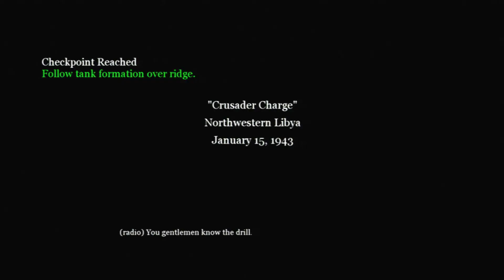CGR Gameplay - CALL OF DUTY 2 (Xbox 360) Level 12 Part 1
Classic Game Room presents a walkthrough video of Call of Duty 2 on the Xbox 360, a shooter published by Activision and developed by Infinity Ward. Released in 2005, the game is also available for the PC. Call of Duty 2 centers around 3 different plots, each taking place in a separate area of WW2. You will control Russian, British, and American soldiers in the effort to defeat the Nazi regime! These will move you to Russia, France and Tunisia as you attempt to bring the fight to the Germans! Level 12 is the first of two missions to focus on tank warfare.  This mission requires the player to advance on a huge number of German tanks, and the player's tank does not have the range of the enemies' tanks.  The player must keep moving if they hope to survive!  This is the first part of the twelfth mission. Featuring gameplay and commentary from CGR's Gabe.